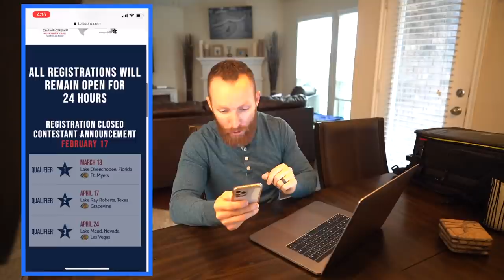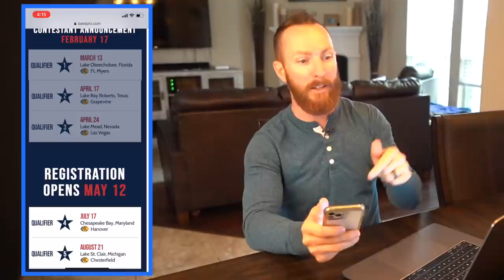We Entered The BIGGEST Bass Pro Shops Tournament in History! $1,000,000 Prize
Bass Pro Shops U.S. Open National Bass Fishing Amateur Team Championship (benefiting conservation) - presented by TOYOTA

Today we entered the BIGGEST bass pro shops tournament in history with the largest prize purse of over 4 million in cash and prizes divided between the 8 regional events and the Championship on Table Rock Lake in November of 2021 with the 1st place team walking away with a $1,000,000 Prize !!!

We talk strategy and how we plan to fish Lake Ray Roberts during the tournament for non pros only and the entry fee of $450/person which I haven’t seen much info about.

In today’s video we show you a new exclusive drop from the Googan Squad after a kayak fishing sesh with Matt B. who works hand in hand with the squad and get him on his first ever Texas Largemouth Bass Fishing from the kayaks, our Old Town Canoes Auto Pilot 120 fishing kayaks that can be found